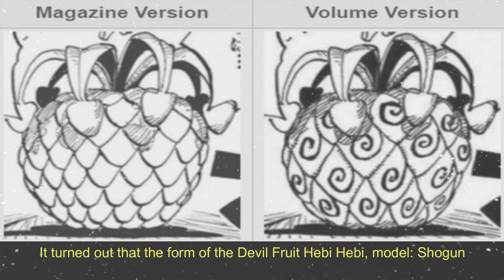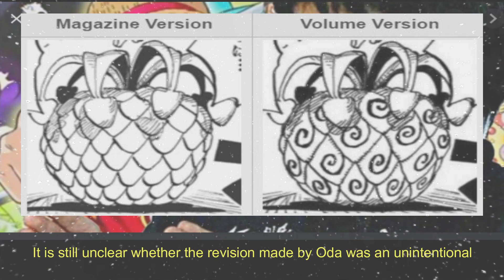One Piece 928 Preview Summary and Orochi Devil Fruit Revision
One Piece Preview Episode 928: Death of Komurasaki at Kyoshiro's Hands!
One Piece  episode 928 enters an exciting part of the Orochi castle story.
After Robin was found out by Oniwabanshu, now the conditions in Orochi castle were getting chaotic,
The problem is that Komurasaki slapped Orochi when he wanted to kill Toko and made Orochi angry until we were shown a change in form of Orochi.